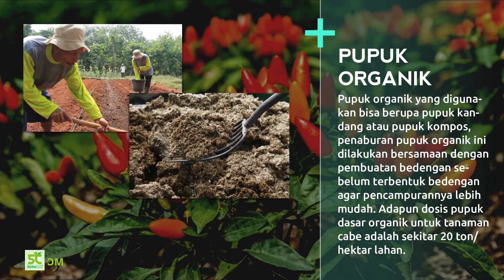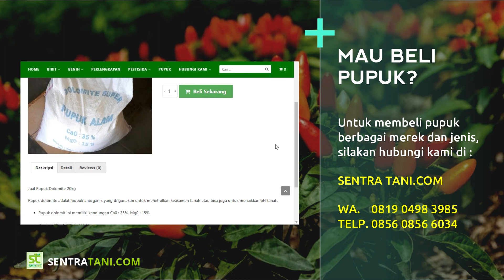Pupuk Dasar Tanaman Cabe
Pupuk Dasar Tanaman Cabe - Dalam mempersiapkan lahan untuk penanaman cabe tentu dilakukan pemupukan yang disebut dengan pupuk dasar.
Pemberian pupuk dasar yang tepat akan membantu proses pertumbuhan awal tanaman agar optimal, begitu juga sebaliknya. Tepat dalam pemberian pupuk disini meliputi tepat dosis, tepat jenis pupuk dan tepat waktu pemupukan.